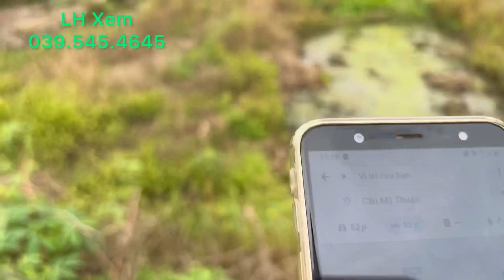T300 @ Bán 1.200 M2 Đất Đường ÔTô Vào Tới Giá 1Tỷ Gặp Chủ Thương Lượng